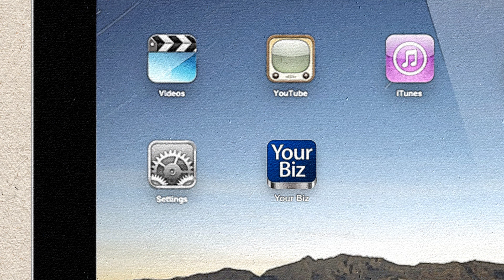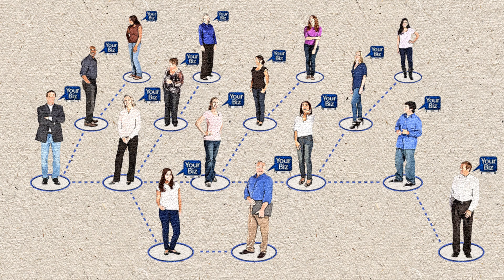MobileApp Explainer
Explainer video for a Mobile App.